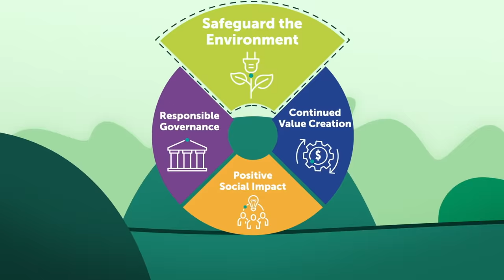PETRONAS Sustainability Lenses: Safeguard the Environment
From the lush greeneries to the deep blue seas, PETRONAS wants to be part of the solution to deliver energy responsibly for a liveable climate and create sustainable livelihoods for surrounding communities. With Safeguard the Environment being one of our sustainability lenses, we collaboratively reduce environmental impacts by transitioning to lower carbon energy solutions while deploying innovative operations & technologies.

Find out more about PETRONAS’ pledge to sustainability